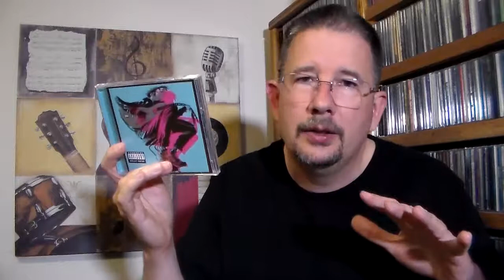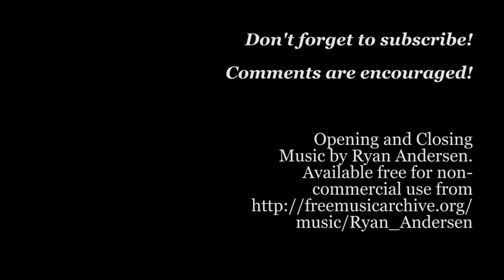New Tunes Revue (Years & Years, Amy Shark, Gorillaz) - THP 1.27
In this here video, I tell you what I think of the latest releases from Years & Years, Amy Shark, and Gorillaz.  Enjoy!